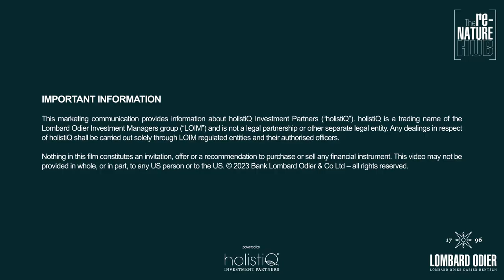re-NATURE Hub - COP28: Sebastian Nielsen, CEO of Slow Forest Coffee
It's Nature Day at our re-NATURE Hub at COP28! And coffee is high on the agenda. For centuries, coffee production has been responsible for deforestation and land degradation. Now is the time for change. We spoke to Sebastian Nielsen, CEO of Slow Forest coffee, about how regenerative agriculture can roll back the tide of deforestation, protect farming livelihoods, and even produce carbon-negative coffee that “sequesters carbon with every sip".

Watch our film with Sebastian Nielsen.